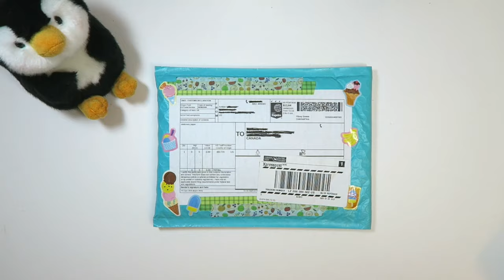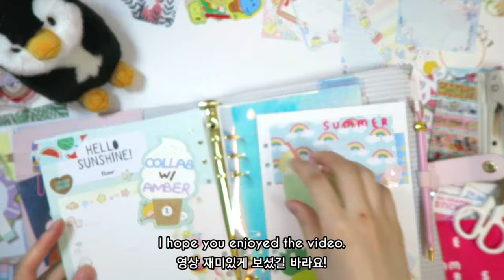Happy Mail Unboxing with FleetParade/Creative Journal with me/6 ring binder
Today, I am so excited to bring my second collab video with Amber from FleetParade! We exchanged summer-themed flipbooks. Let's unbox it together! Make sure to stick till the end and creative journal with me :)  Hope you enjoy!

Journal used in this video is Kikk.k Large size (A5 size 6 ring binder, 6 ring planner)

I upload Creative Journal with ME, Journal Real Time ASMR, Stationery Hauls, Reviews and anything related to stationery!

junk journal art journal relaxing white noise stationery art journal ASMR 다이어리 다꾸 육공다이어리 다꾸유튜버 다꾸asmr kpop bujo journaling 다이어리asmr bullet journal plan with me corea kawaii stationery haul sticker unboxing 씰스 인스 떡메 memo pad huge 다이어리꾸미기 6 ring binder journal diary korean 언박싱 하울 스티커 문구하울 ring bound journal ring bound planner collage